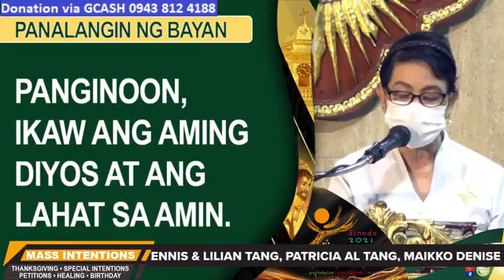QUIAPO CHURCH LIVE TV MASS TODAY 5:00 PM AUGUST 02, 2023 - WEDNESDAY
Rev. Fr. Hans Magdurulang